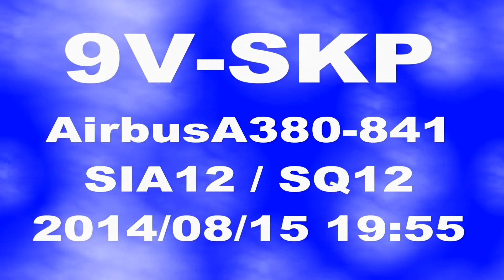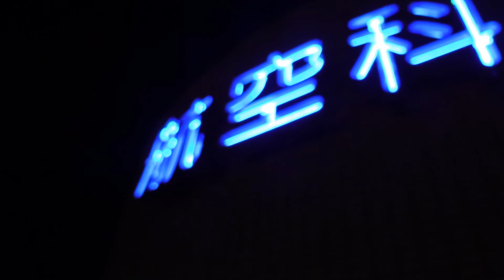Airbus A380-800 (9V-SKP / 2014-08-15 19:55 / NRT)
Airbus A380-800
9V-SKP / Airbus A380-841 / Singapre Airlines (SIA / SQ)
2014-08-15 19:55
Take-off from Runway 16R (Runway-A) of Narita
Flight# SIA12 (SQ12) : NRT--LAX